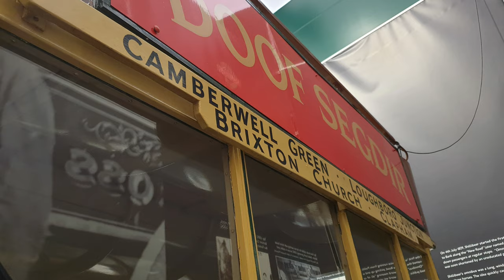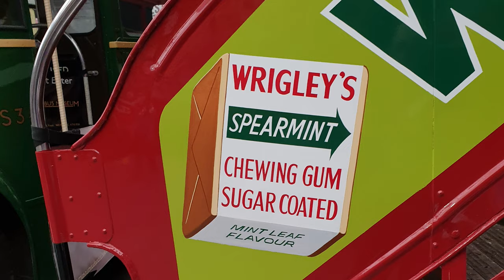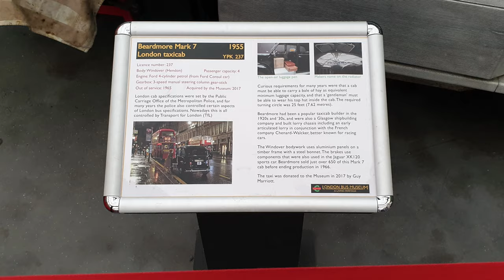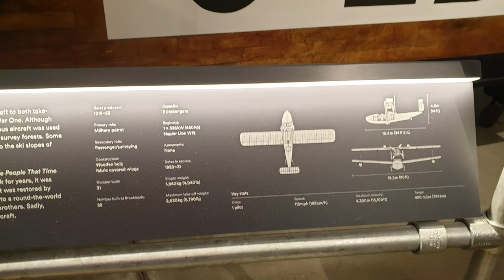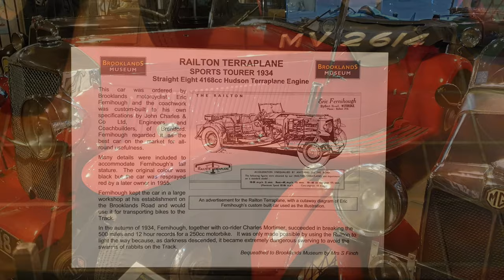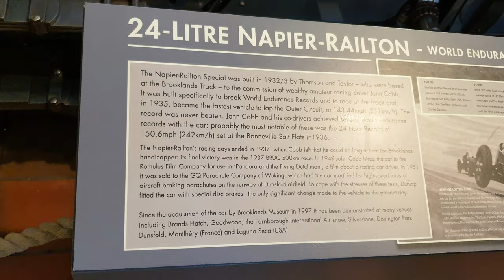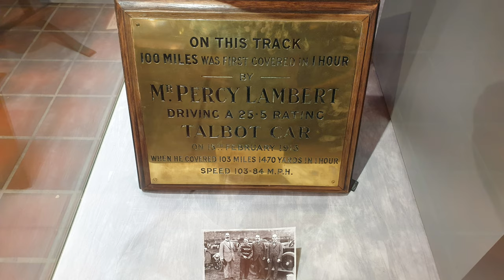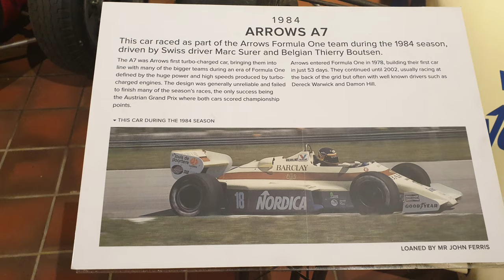Brooklands Motorbike,Car,Bus and Aviation Museum | Weybridge| Surrey | UK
Brooklands Museum is a motoring and aviation museum occupying part of the former Brooklands motor-racing track in Weybridge, Surrey, England.
Formally opened in 1991, the museum is operated by the independent Brooklands Museum Trust Ltd, a private limited company (No.02109945) and a registered UK charity (No.296661); its aim is to conserve, protect and interpret the unique heritage of the Brooklands site.

Brooklands was the birthplace of British motorsport and aviation and the site of many engineering and technological achievements throughout eight decades of the 20th century. The racing circuit was constructed by local landowner Hugh F. Locke King in 1907 and was the first purpose-built racing circuit in the world. Many records were set there. Many aviation firsts are also associated with Brooklands, which soon became one of Britain's first aerodromes. It attracted many aviation pioneers prior to World War I, and was also a leading aircraft design and manufacturing centre in the 20th century, producing a remarkable total of some 18,600 new aircraft of nearly 260 types between 1908 and 1987 (see McSwein, D R).

Brooklands-based aircraft companies such as Bleriot, Hawker, Sopwith, Martinsyde, and Vickers were key players in the early years of aviation and were crucial to its early development. The 'Daily Mail Round Britain Air Race' of 1911 started and finished at Brooklands, and both the event and the location later influenced the theme of the classic 1965 Twentieth Century Fox British film comedy 'Those Magnificent Men in Their Flying Machines' (based at the fictitious but remarkably similar 'Brookley'). Flying training was an important function of the aerodrome both before World War I and between the wars. Visitors can see many displays and exhibits portraying the contribution made by Brooklands to the British aircraft industry in both world wars, and also in the post-war years with Vickers and later the British Aircraft Corporation and British Aerospace.

Vickers purchased the site in 1946 for £330,000, which allowed them to produce civilian aircraft. The most notable of these was the Vickers Viscount, of which 444 were built between Brooklands and Bournemouth. In 1959 the Vanguard was test flown from Brooklands. In 1962 the test flight for the prototype VC10 also took place at Brooklands, and subsequently all 53 production VC10s were flown out as well before being completed and test flown at Wisley